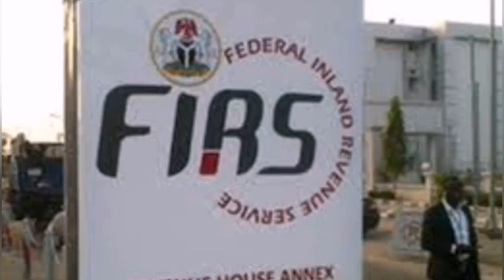NIGERIAN HOUSE OF REP SET TO PASS BILL TO ALLOW STATES COLLECT VALUE ADDED TAX